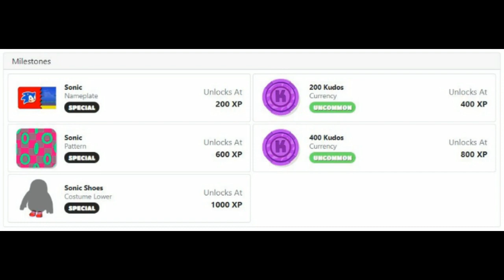Fall Guys Veja Todas as Skins do Sonic, Itens do Desafio e Show Sobrevivência em Equipe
Nesse canal você verá games como Fall Guys, GTA, Resident Evil, Rocket League entre outros além de notícias sobre games.